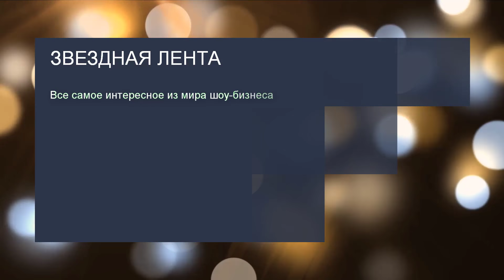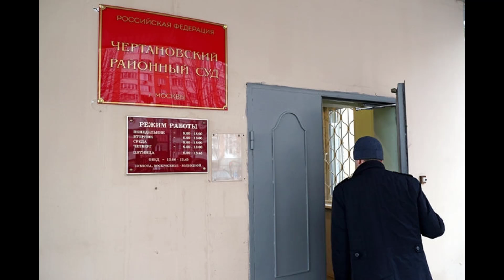Экс начальник ФСИН покончил с собой в зале суда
Виктор Свиридов обвинялся в вымогательстве 10 миллионов рублей и был приговорен к трем годам лишения свободы. Однако в момент оглашения вердикта мужчина совершил самоубийство.